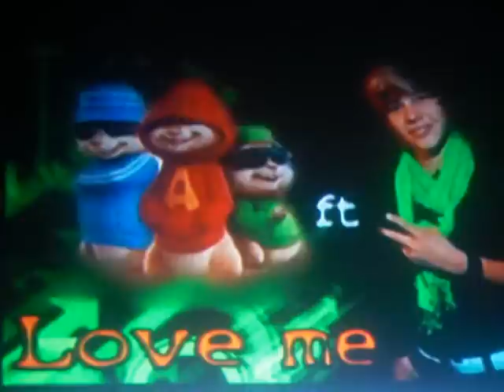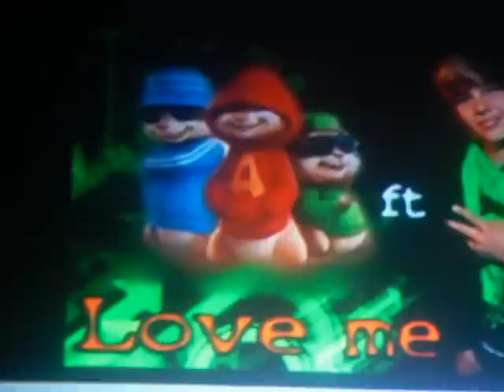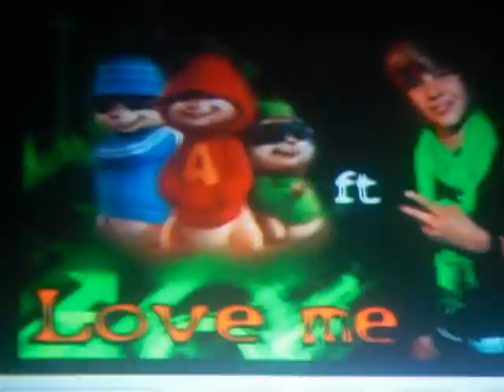JUSTIN BIBER-LOVE ME CHIPMUNK VERSION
HNJGMKL